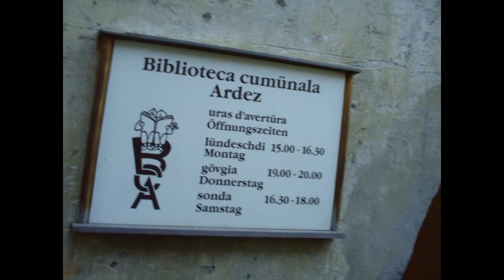Goldwing - ARDEZ diaporama 154 photos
Superbe village suisse ARDEZ - Photos prises avec le IPAD